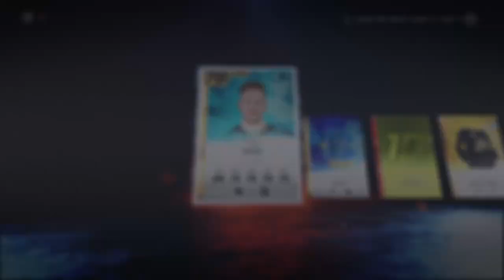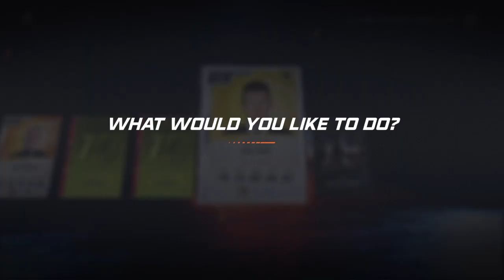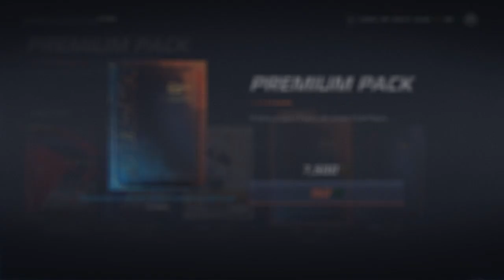NHL 20 pack opening my squad battles rewards